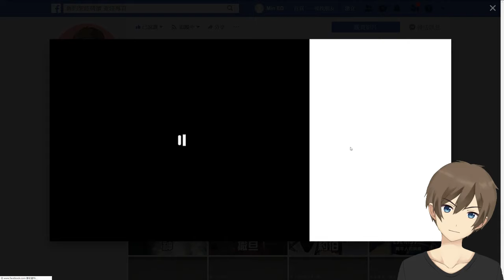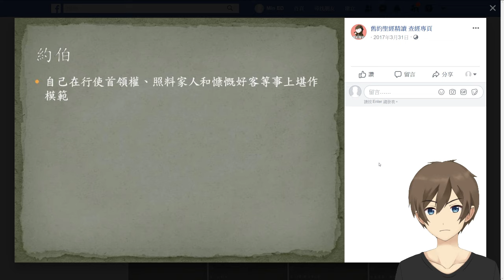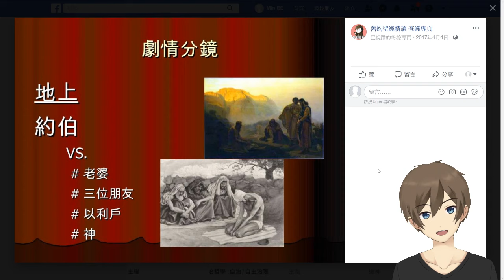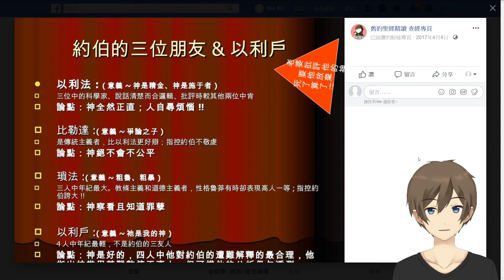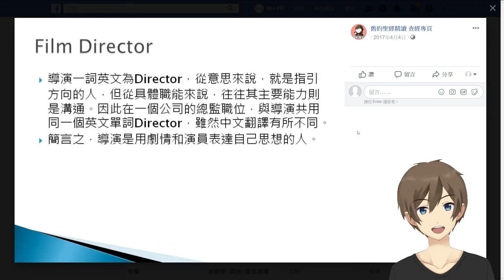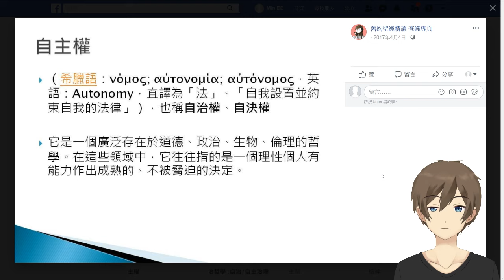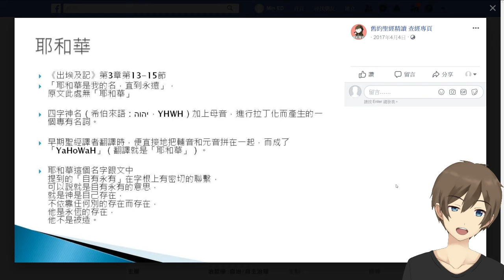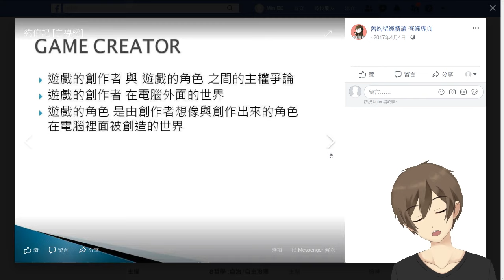[舊約][智慧書第二課] #02 [約伯記 理解]